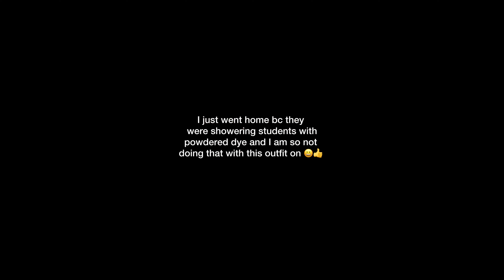NURSING VLOG | productive week! + whats in my bag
much loove